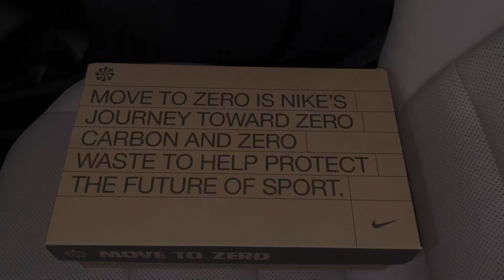Nike Air Vapormax 2021 Flyknit Monochrome Shoes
Nike Air Vapormax 2021 Flyknit Monochrome Shoes dh4084 100 $200 retail price